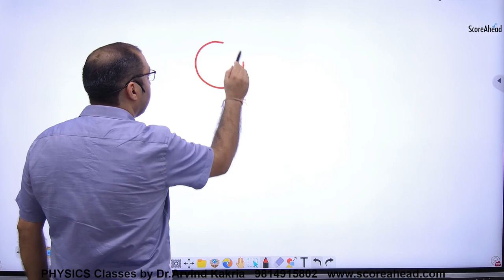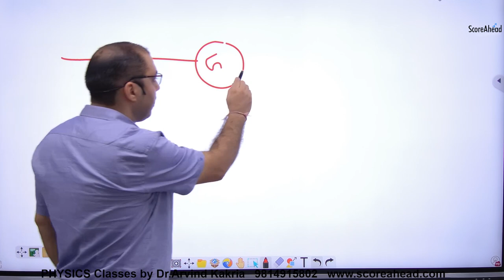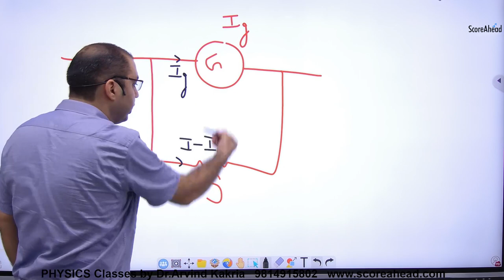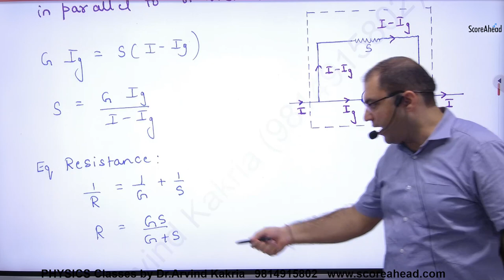89 Conversion of G Meter in to A Meter